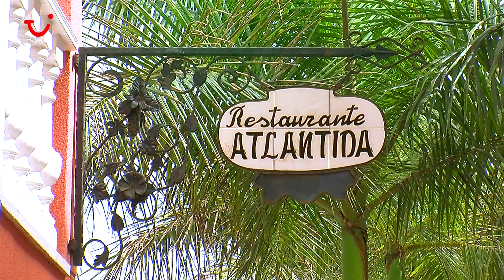El Duque, Teneriffa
Se vår film från El Duque, Teneriffa och bli inspirerad. Boka din resa hos TUI på El Duque är beläget i en sluttning i det lite trendigare området Playa de Fanabe. I närheten har du ett stort shoppingcenter och till stränderna Playa de Fanabe och Playa del Duque går du på mindre än tio minuter.

Två poolområden varav ett med uppvärmd pool
Vid den uppvärmda poolen finns solmadrasser och balinesiska sängar, perfekta för total avkoppling. Vid den andra och största poolen hittar du poolbaren. Barnen har en egen avskild del i den stora poolen och bredvid hotellet ligger en lekplats där de kan roa sig med både gunghästar och rutschkana.

Boka måltider hemifrån
Här kan du boka frukost, halvpension eller en enkel All Inclusive som tillval. Alla med buffémåltider. Nyårsmiddag ingår för gäster med halvpension eller All Inclusive.

Grundpris: Plats i lägenhet, inga måltider.